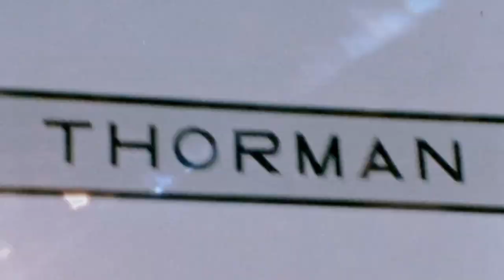They Got Married on the Groom's Family Ranch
The odds of a California girl meeting a Texas guy in Chicago over a dating app seem slim, but that's exactly what happened for Kristen and Will! I am so grateful for the opportunity to have captured this gorgeous kindred day!